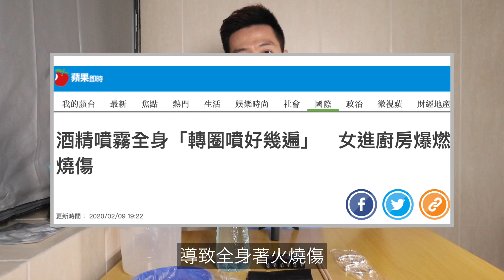【武漢肺炎】如何自製2種消毒噴霧｜噴外套比酒精更好用｜再不用排隊搶消毒劑｜超強殺菌滅病毒 DIY 防疫方法｜William Leung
武漢肺炎不只是一罩難求，消毒火酒、 漂白水、滴露等及其他消毒劑都非常難買，而且都炒得很貴。其實還有很多方法可以消毒，今日就介紹兩種DIY自製消毒噴霧方法，有天然消毒 ，有醫療級數，比酒精更強的消毒劑，再不用排隊同人搶消毒劑！
*(使用消毒建議：銀離子噴霧不建議飲用，我用來回家噴下外套、皮褸、鞋、手袋背囊，噴下面噴下身、噴下家具、沙發⋯洗地用1比99稀釋漂白水，沖涼洗手用滴露梘液，無得洗手就用酒精搓手液，洗潔精洗完碗可以用二氧化氯跟指示噴洗。)

第一隻是自製銀離子消毒噴霧
相關資料:

Silver-Effective-SARS

第二隻是醫療級數的二氧化氯

器材使用：CanonM6 MacBookPro GoPro Hero 7 Black
軟件使用：Final Cut Pro Power Director